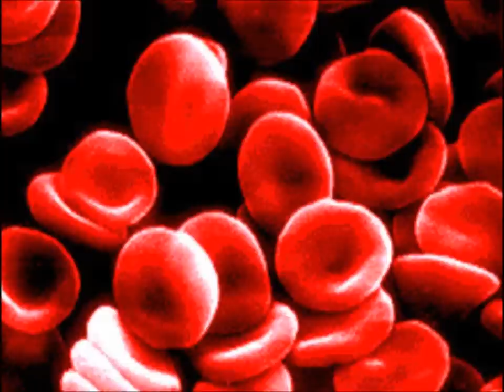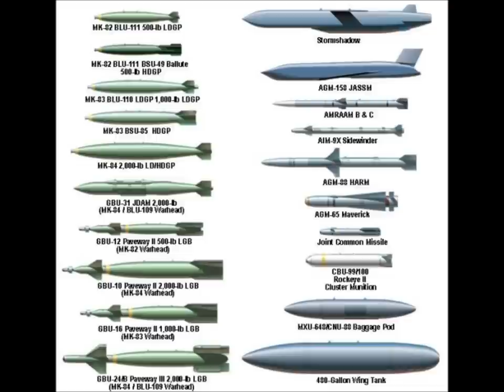Tom Weber - What I Am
I wrote this song back in 2006 and recorded it on a two track recorder.  It encompasses some thoughts I had upon my return from four tours overseas and the effects of combat on the human psyche.  I know that it is not very well recorded; maybe someday I'll go to a studio and do it right.  In the meantime, let me know what you think of the raw product.